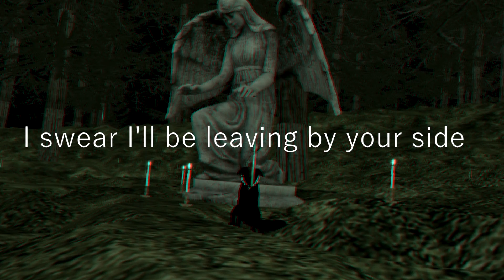||FOLLOW YOU|| Part 2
Omfg, I'm so sorry for taking so Long, School is killing me and I had a lot of Problems Rendering this ;-; Plus, I'm not happy with it either ;3; (I was also rushing this)
But I hope it's okay! ;v; If you have a backup already, I apologize, I will take down the Video then ^^
K bye ouo